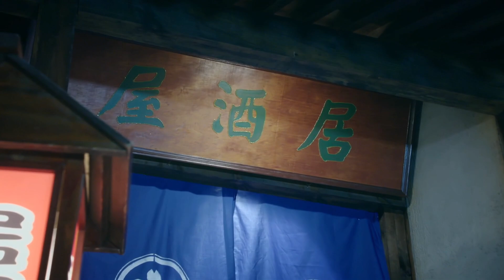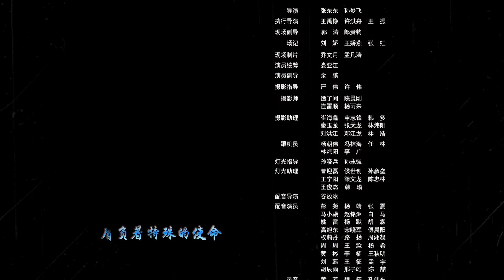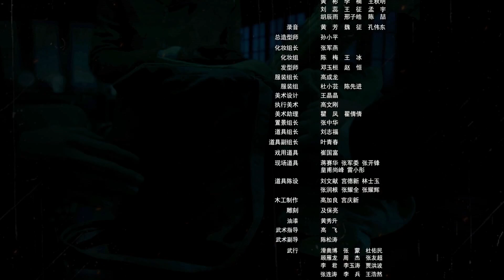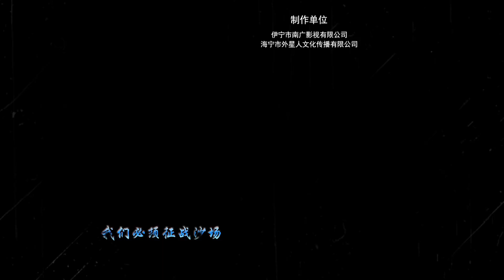追風行動 第16集（李泰、舒硯、徐海為、林江國等主演）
武漢會戰前夕，八路軍排長李梓牧奉命返回上海，與上官靜雲會合，破壞日軍名為“風影”的化學武器研製計畫，任務代號“追風行動”。軍統派出了淩霜和唐順之領導的特別行動隊，以破壞日軍計畫。由於軍統指揮不力，特別行動隊遭受重大損失。而李梓牧也因兵力不足，無法給予敵人沉重打擊。為了勝利完成任務，李梓牧說服了淩霜和唐順之，拋開政見的不同，聯合進行作戰。李梓牧等人與田中信一為首的侵略者，展開了一系列生死搏鬥，唐順之、上官靜雲等人在戰鬥中壯烈犧牲。最終，李梓牧和淩霜在浙東遊擊隊和上海各界人士的幫助下，擊斃了田中信一，摧毀了日軍的“風影計畫”。通過與李梓牧等共產黨人的接觸，淩霜認識到唯有共產黨領導的全民族抗戰，才是中國贏得這場戰爭勝利的希望，淩霜毅然選擇加入了共產黨的隊伍，與李梓牧一起為抗擊日寇繼續戰鬥。